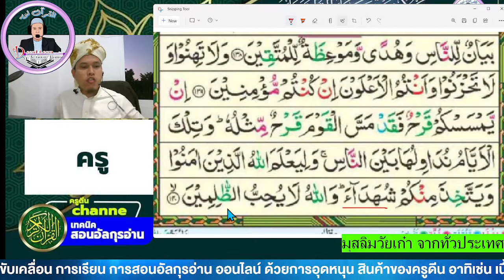มุสลิมวัยเก๋า ฝึกอ่านสูเราะฮฺอาลาอิมรอนอายะฮฺที่ 139-140